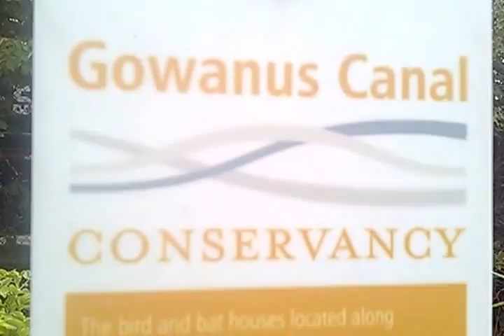Going Green in NYC